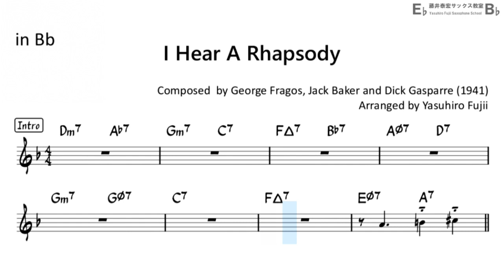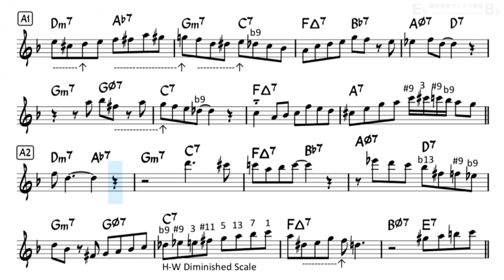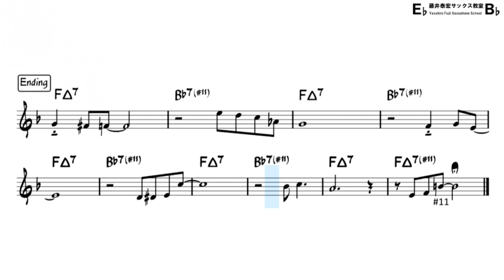I Hear a Rhapsody - Easy Solo Example for Tenor Sax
You can access pdf file of this sheet music and mp3 files of backing track (various tempos) by joining my membership!

"I Hear a Rhapsody" by George Fragos, Jack Baker and Dick Gasparre (1941)